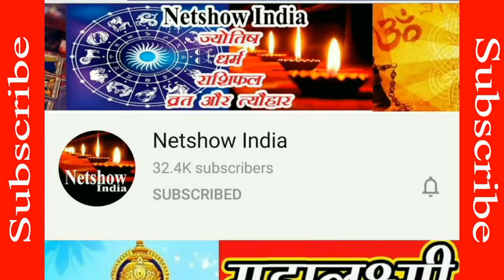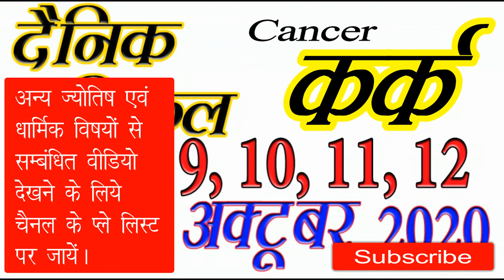आज का कर्क राशि का राशिफल Rashifal 9, 10, 11, 12 October 2020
Leo: July 23 – Aug. 22  //  Virgo: Aug. 23 – Sept. 22
Libra: Sept. 23 – Oct. 22  //  Scorpio: Oct. 23 – Nov. 21
Sagittarius: Nov. 22 – Dec. 21  //  Capricorn: Dec. 22 – Jan. 19
Aquarius: Jan. 20 – Feb. 18  //  Pisces: Feb. 19 – March 20
Aaj ka Rashifal | 9 अक्टूबर, 10 अक्टूबर, 11 अक्टूबर, 12 अक्टूबर, 2020,   | Aaj Ka Rashifal | Daily Rashifal | Dainik Rashifal | Today Horoscope, 9 October, 10 October, 3 October, 4 October, 2020,
आज का राशिफल, राशिफल सितंबर, राशिफल अक्टूबर,
आज का राशिफल, राशिफल हिंदी में, क्या है आजका राशिफल,